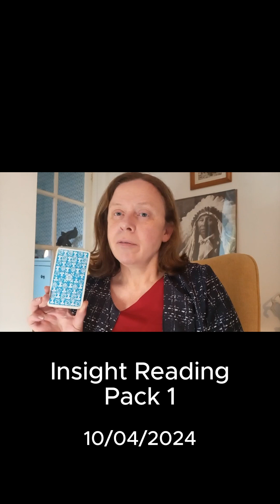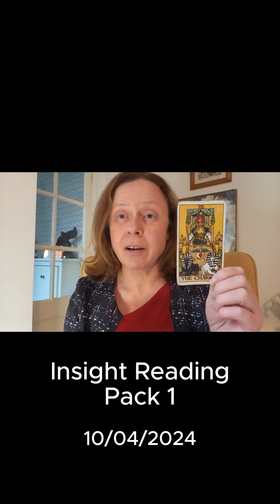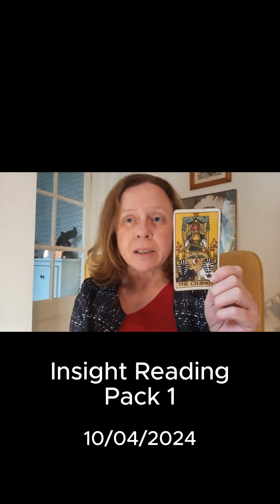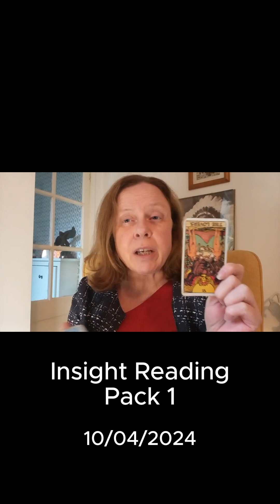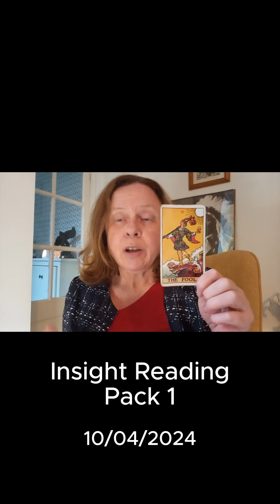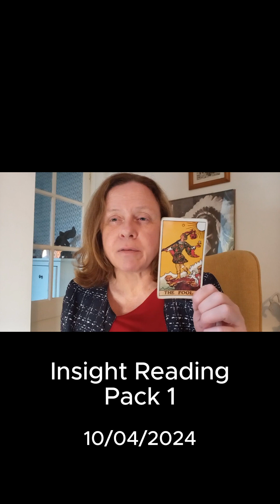Pack 1 - Insight Readings with Suzanne Gill 🔮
Are you seeking guidance or clarity in your life? Look no further! Simply pick three cards and let me provide you with personalized insights and wisdom. Whether it's love, career, or personal growth, the cards hold the answers you seek. Let's embark on this mystical journey together! 🔮✨